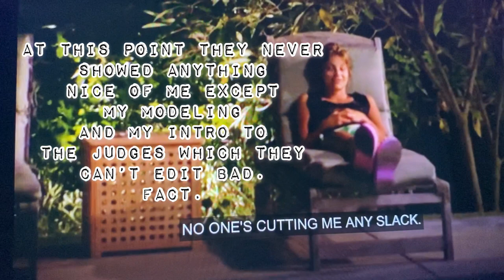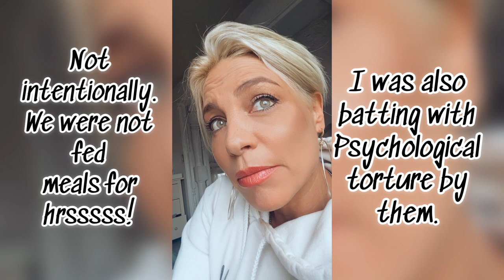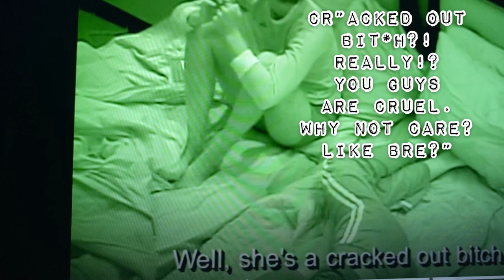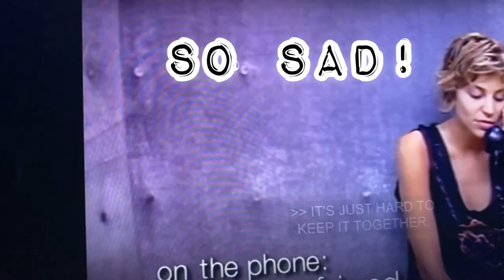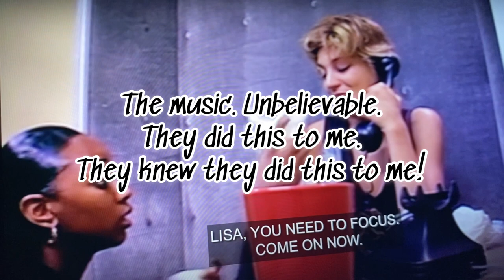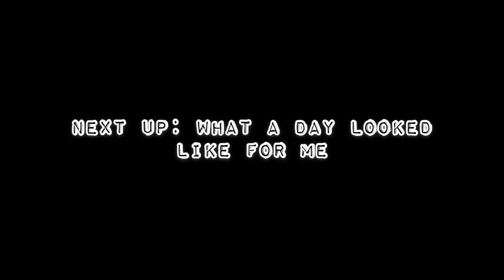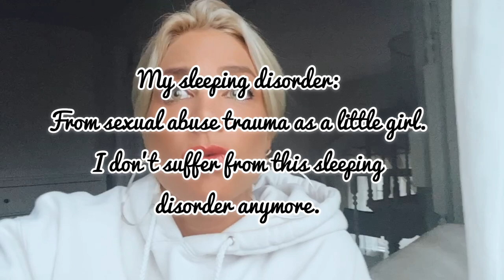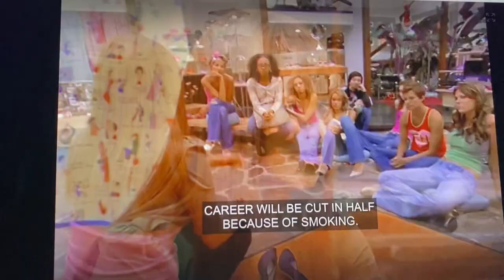ANTM Cycle 5 | My Drinking Lisa D'Amato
It's all explained here. There are a lot of bleeps so hang tight. Mostly, I want to say that this was a very hurtful experience. Addressing all of this head one with honestly and rewatching it all and explaining this to you isn't easy. It's sad and I'm glad I have the opportunity and time to tell my side. That being said, I hope this brings on real change with humanity and kindness in the Reality Tv world. I hope Tyra can validate a lot of us girls feelings and our pain one day along with Ken Mok. This is the sad ugly truth. This has had real life consequences of damage to my life, the view of my character and the slander of it. I am lucky to be thriving today IN-SPITE of this trauma and weaponizing it against me with gas-lighting.
All the other girls from this show that have come forward, I commend them. It's torture to do so. Putting yourself in the line of fire of ridicule from fans from over 180 countries on repeat for 15 yrs is a real nightmare. Fans telling me to get over it is the funniest joke I ever heard. How? It doesn't stop ever.

Anyway, hi. My name is Lisa. I'd like to re- introduce myself. I am here to stand up against the system and the script of filming one reality Tv Shows. I'd like to start a ripple to get real accountability for all the other girls they tortured psychologically on AMERICA'S NEXT TOP MODEL.
love Lisa